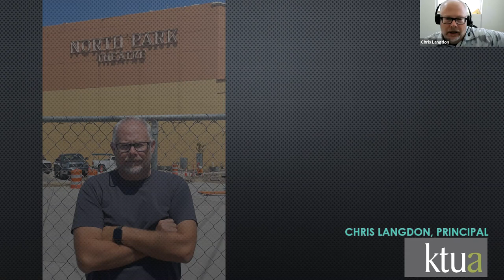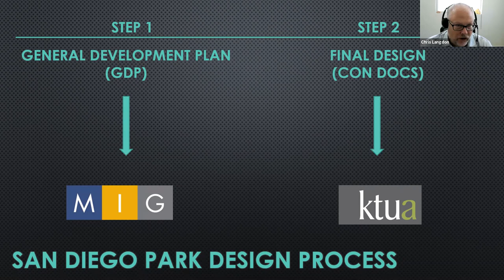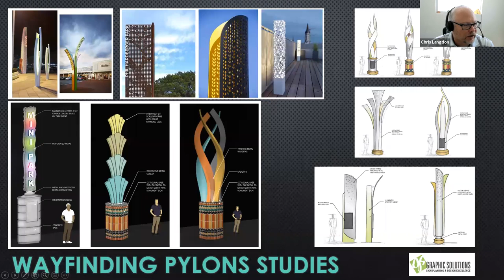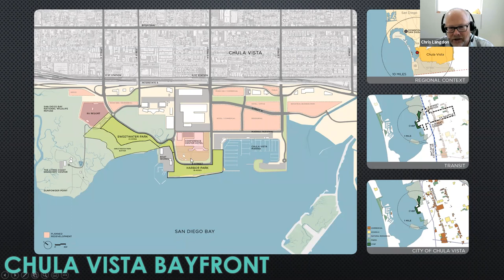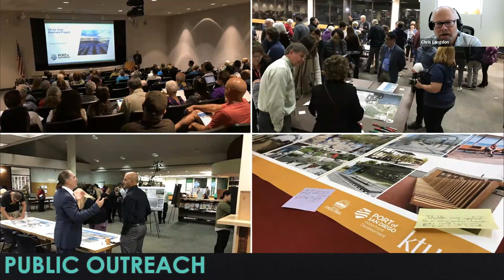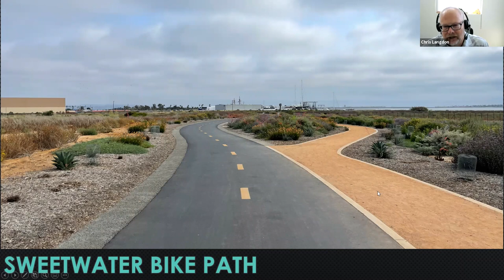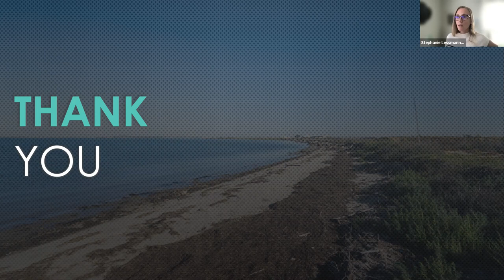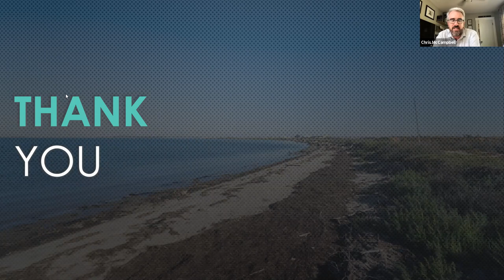Community Placemaking an Identity of Public Parks In San Diego by SEGD ///San Diego Design Week 2021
San Diego Design Week is an annual five-day celebration of design featuring presentations, studio tours, workshops, and self-guided tours hosted by groups throughout the binational design community of San Diego-Tijuana. Programs feature all disciplines of design — from interior and landscape design, to fashion, graphic design, technology, and more. In 2021, we explore the theme of Design=. Design at its core is collaborative, interconnected, experimental, and holds the potential to shift perspectives and imagine new possibilities. After a year of deep reflection and changes in the way we work and live, we’re exploring the power of design in action — to rethink, transform, and renew — as we envision a path forward.

COMMUNITY PLACEMAKING AND IDENTITY OF PUBLIC PARKS IN SAN DIEGO

Public parks have the power to transform neighborhoods in significant ways, and can create important placemaking identities for communities. In this virtual presentation, hear how a new urban mini-park is set to replace a deteriorating and under-used parking lot in North Park, and how other parks in San Diego give new life to community spaces. Hear from San Diego Landscape Architects, KTUA, as they present some recent transformational public park projects.

SOCIETY FOR EXPERIENTIAL GRAPHIC DESIGN (SEGD)
The San Diego Chapter of the Society for Experiential Graphic Design (SEGD) represents the global, multidisciplinary community of professionals who plan, design, and build experiences that connect people to place. With 34 local chapters throughout the U.S. and in countries all over the world, we strive to create meaningful discourse about design's role in shaping how we experience public space. Members include graphic and information designers, fabricators, architects, exhibition designers, technology integrators, interaction designers, brand strategists, students, wayfinding specialists, teachers, and others who have a hand in shaping content-rich, experiential spaces.